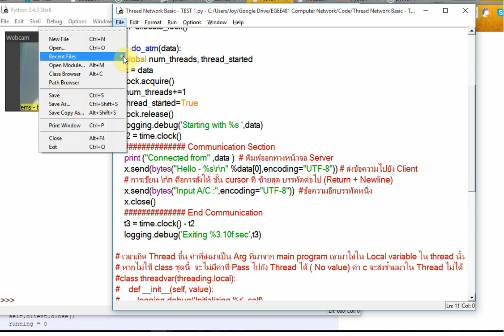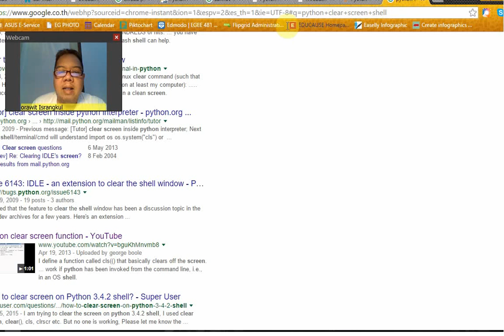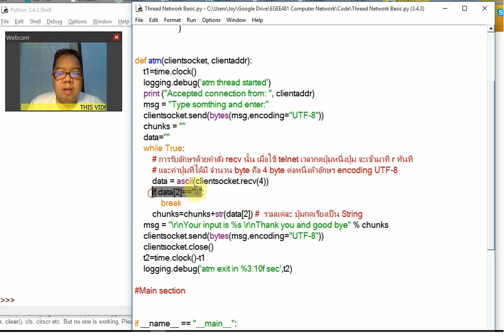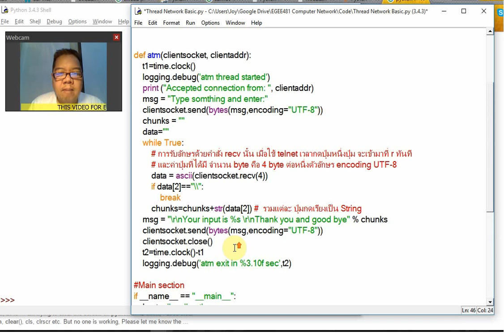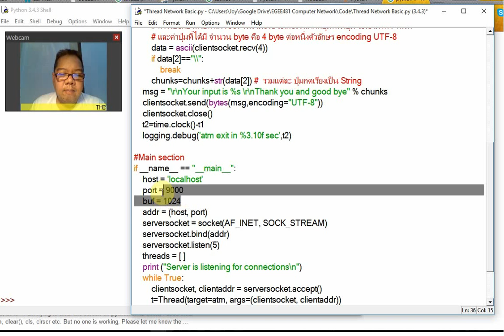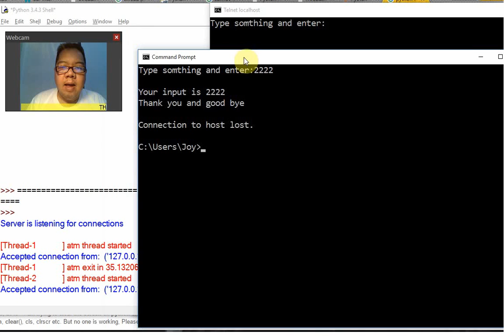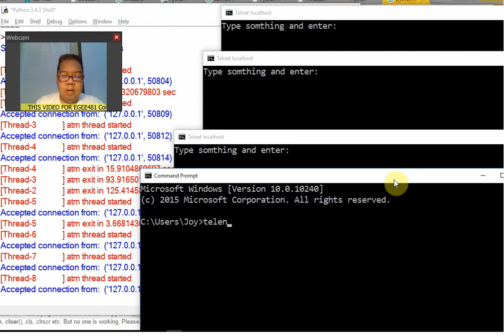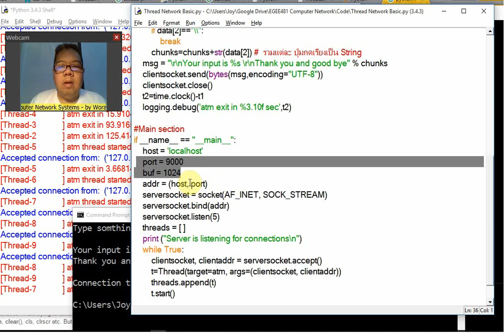Thread Server Basic